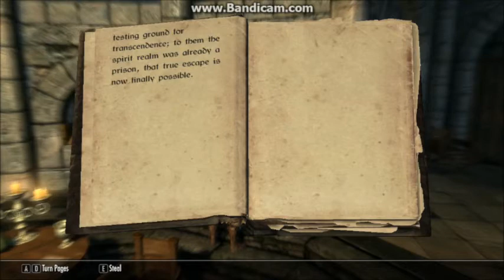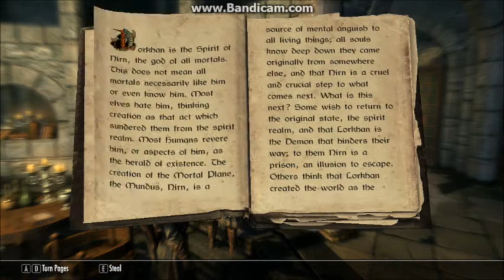Skyrim:Read Aloud: The Spirit of Nirn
Ill read Skyrim books to you. Here is the first book of my video series "Skyrim Read Aloud" Please Enjoy! Comment, Rate, Suggest!

I did not right these books. The creators of the game Skyrim did.